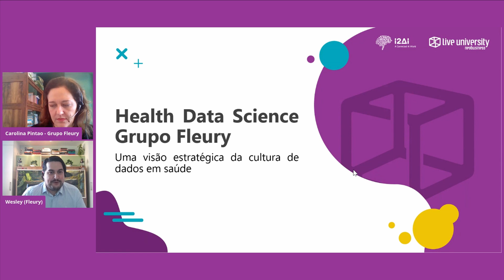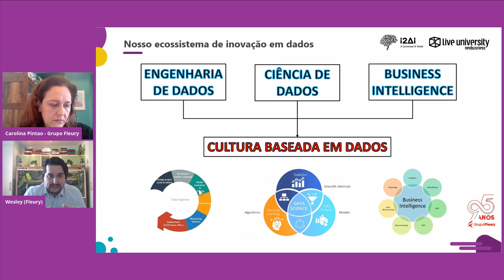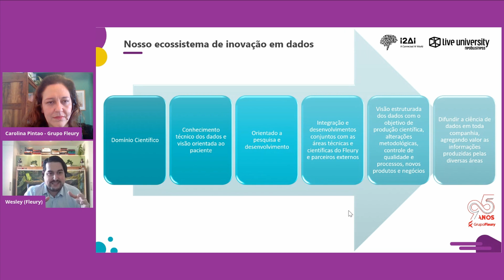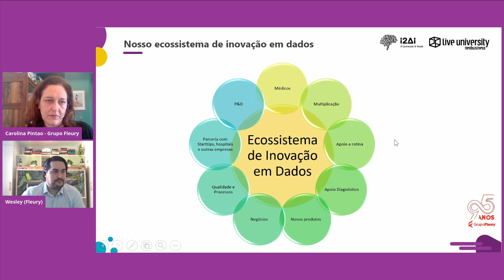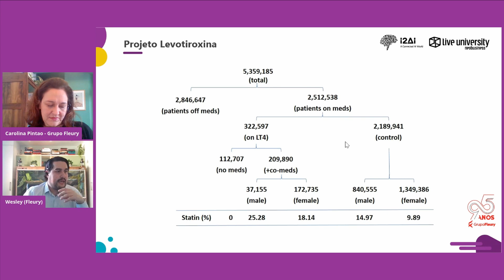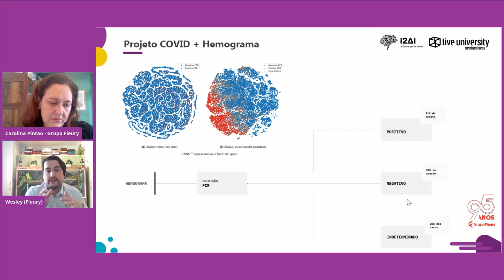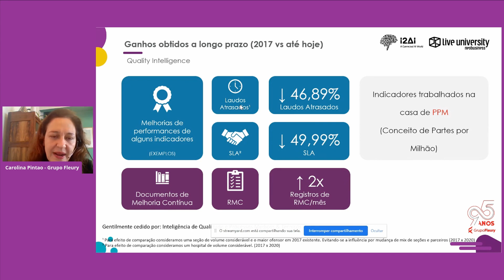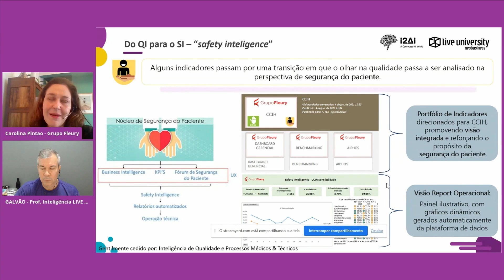[CIÊNCIAS DE DADOS] UMA VISÃO ESTRATÉGICA PARA A ÁREA DA SAÚDE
Fundado em 1926, o Grupo Fleury atua nos setores de medicina e saúde, com mais de 216 unidades de atendimento. Fazem parte do conglomerado as marcas: Fleury Medicina e Saúde, a+ Medicina Diagnóstica, Laboratório Weinmann, Labs a+, Clínica Felippe Mattoso, Diagnoson a+, Weinmann Serdil, Instituto de Radiologia, Campana, Cedire, Centro de Patologia Clínica, Diagmax, LAFE, Inlab, Papaiz e SantéCorp.

Em 2020, alinhado ao planejamento estratégico, a companhia solidificou uma célula dedicada à geração de valor e conhecimento científico por meio de dados, chamado Grupo de Ciência de Dados e Bioinformática.

Confira como foi a implementação do ecossistema de inovação em dados, na palestra de Wesley Heleno Prieto, Head of Data Science and Bioinformatics no Grupo Fleury, para o Fórum de Data Science 2021 da Live University.